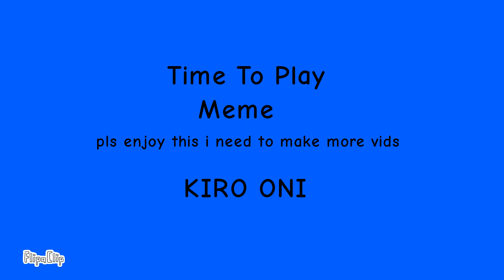Time To Play[meme] \Kiro Oni/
Kiro Is Owned By Me
Plus Shre Can Make Animations About It